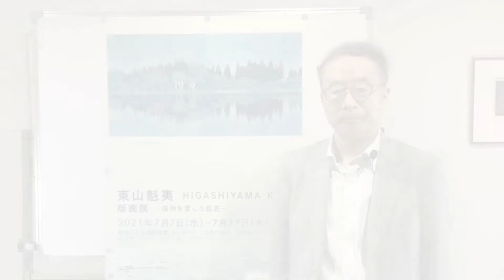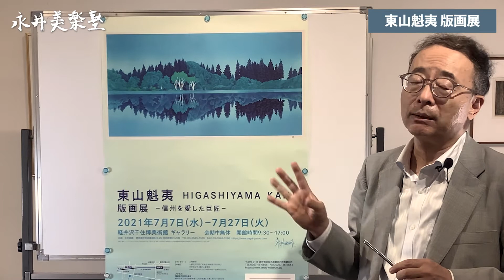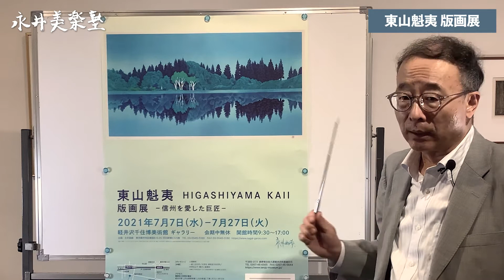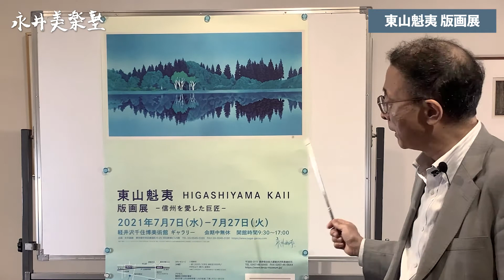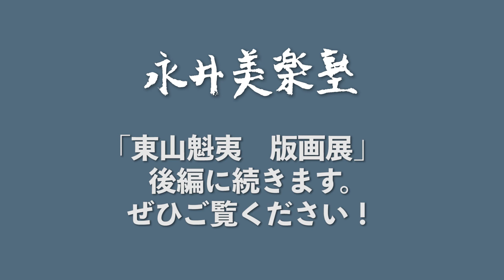【軽井沢展示情報①】東山魁夷 版画展 ー信州を愛した巨匠ー @軽井沢千住博美術館 ギャラリー (2021年7月7日〜7月27日)